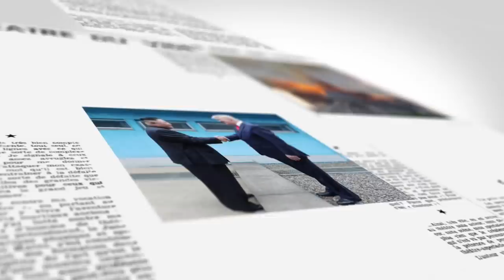【on.cc東網】東網點評：美無意再捲反恐行動 專注應對中國挑戰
【東網點評：美無意再捲反恐行動　專注應對中國挑戰】